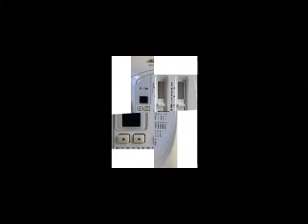BrotherSewingMachines.wmv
Discover great values in Brother sewing machines Learn to repair sewing machines at http